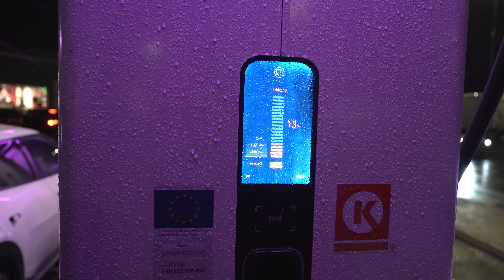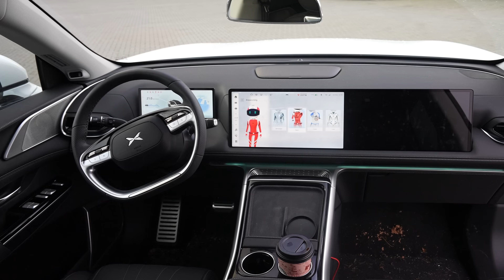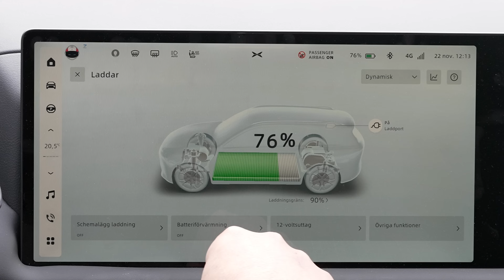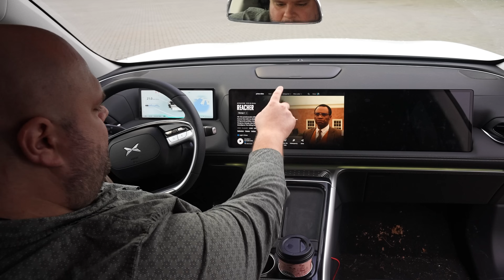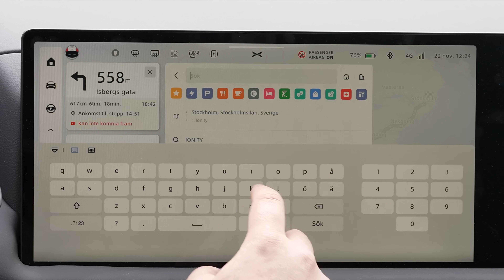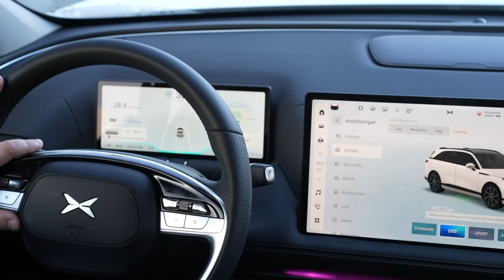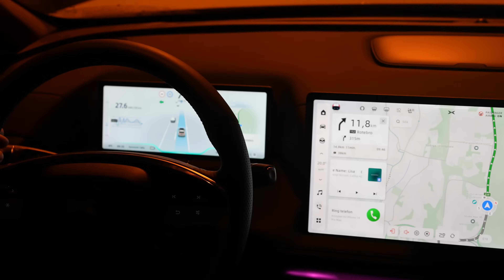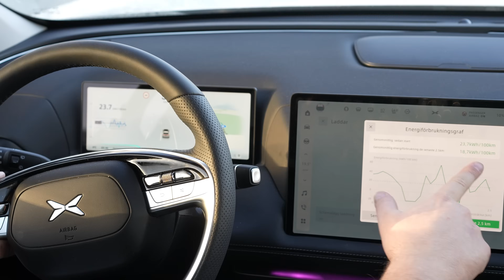Kunde varit årets elbil – Xpeng G9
Xpeng G9 är en riktigt trevlig bil. Faktiskt så trevlig att den var på väg att bli årets elbil. Men det gick inte hela vägen. Det finns nämligen lite att jobba på, några buggar där, några översättningsmissar där. Men generellt sätt en mycket prisvärd bil.